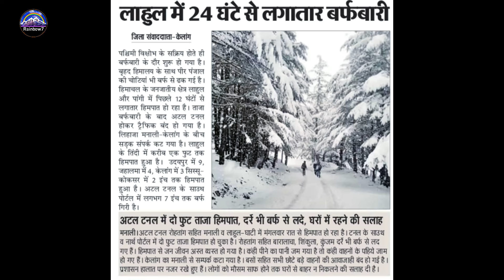आज भी हो रहा है Heavy Snowfall Kullu Manali Shimla 8894317105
आज भी हो रहा है Heavy Snowfall Kullu Manali Shimla